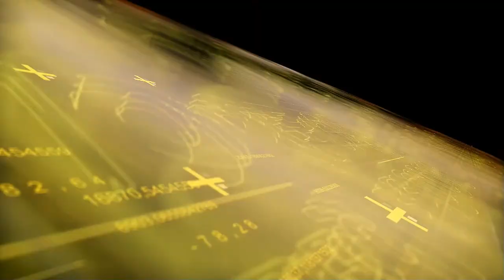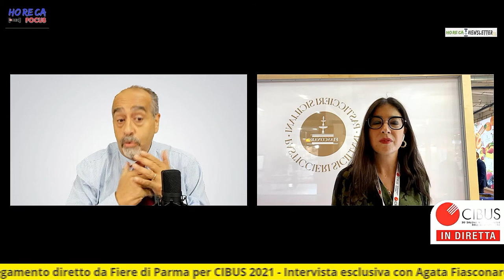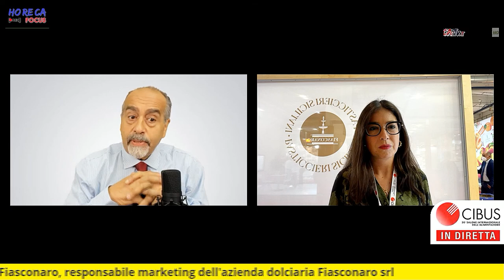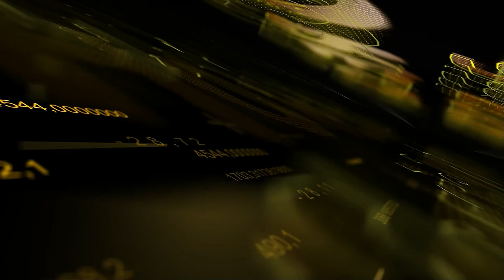CIBUS 2021 - Intervista con Agata Fiasconaro della Fiasconaro